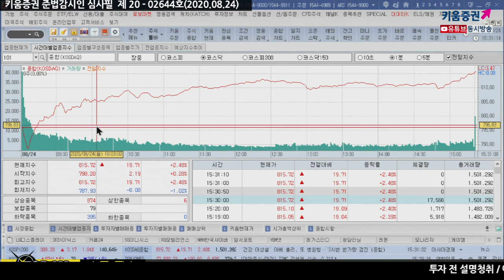코스피 2320선, 코스닥 815선 회복...증시 급등의 이유는? (마감시황.주식투자/20.08.24)